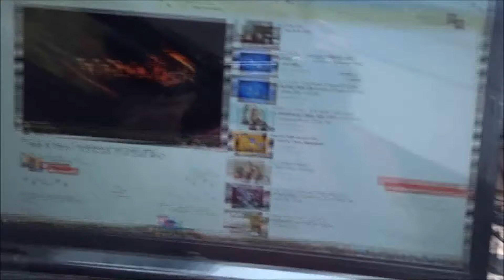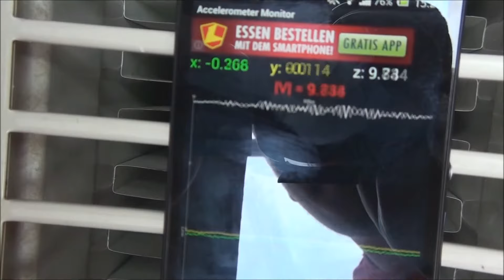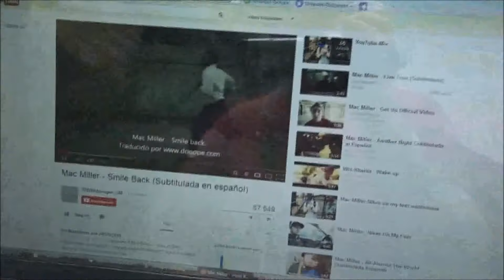Soudchecks 21.1.2 (Musste in nachhinein massiv geschnitten werden)